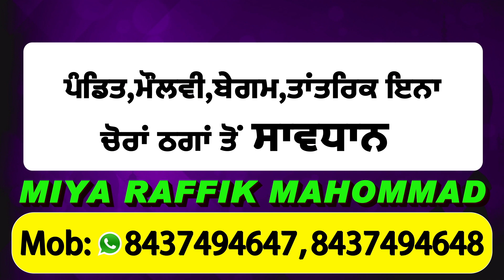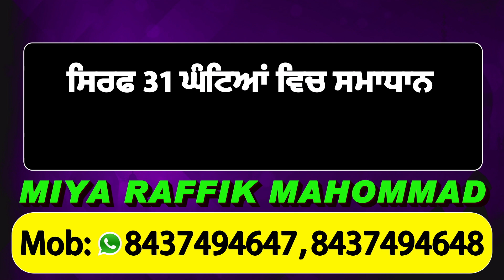बेटे को सरकारी नौकरी मिलने पर MLA Rakesh Pandey का मुँह मीठा करवाने पहुंचे Youth Akali Dal